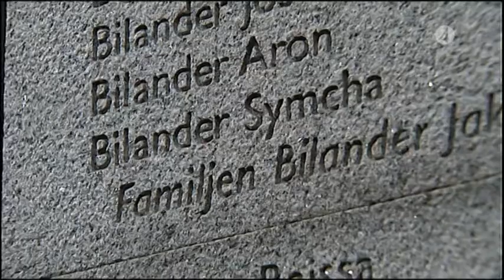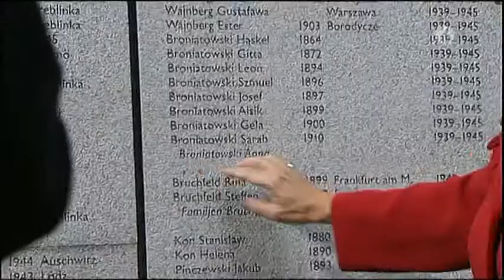Barack Obama külastab Stockholmis Sünagoogi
Barack Obama külastab Stockholmis
fr. tv 4 sverige
for YT mastered by Heiki Herman Soome